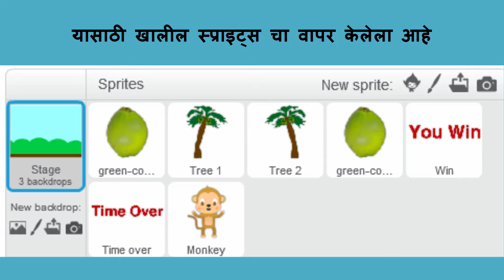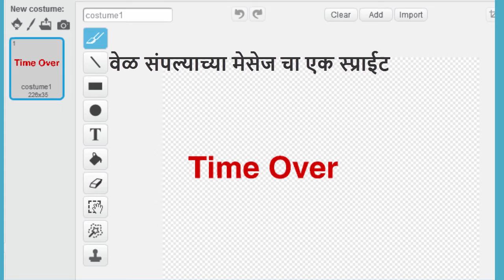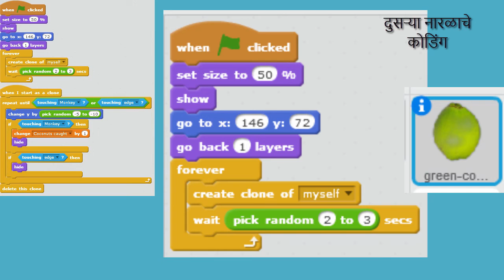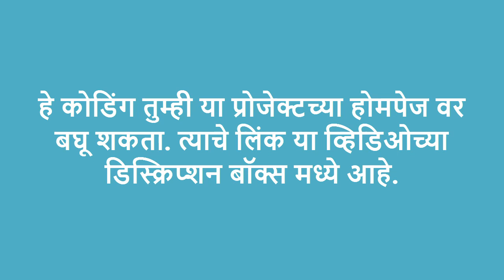Creating a Game in Scratch - Coconut Catcher in Marathi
Explaining in Marathi language how to create a game Coconut Catcher in Scratch.
माझ्या चॅनल वर खालील व्हिडिओ उपलब्ध आहेत